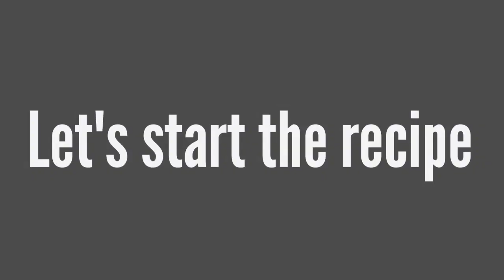Kachay Aam ki Chutney | Keri ki Chutney Recipe | کچے آم کی چٹنی بنانے کا طریقہ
Kachay Aam ki Chutney | Keri ki Chutney Recipe | کچے آم کی چٹنی بنانے کا طریقہ ‎@Delish10M

In today's video, we will be showcasing a mouthwatering recipe for Keri Ki Chatni. This easy-to-follow tutorial will guide you through each step, allowing you to recreate this traditional Pakistani condiment in your own kitchen.

Ingredients:

Raw mangoes
Sugar
Red chili whole
 Salt
 Nigella seeds
Garlic
Vinegar

Instructions:

- Take raw mangoes, peel them, and cut them into small diced pieces.
- Remove the mango pits and discard them.

- Place a saucepan on medium heat , add the diced mangoes and water.

- Cook the mangoes on low to medium heat, stirring occasionally until they become soft

- Once the mangoes are cooked and softened, add red chillies,  garlic & nigella seeds.
- Stir well to combine all the ingredients.

- Then add sugar & salt.

- Let the mixture simmer to allow the flavors to blend together.

- When chutney seems thick,  add vinegar. Cook a bit & turn off the stove. Cook the chutney until you get desired consistency.

And there you have it,  Keri Ki Chatni, ready to enhance the flavors of your favorite snacks, meals.